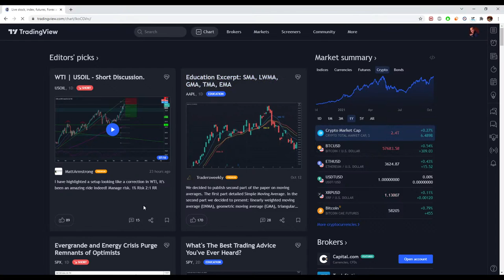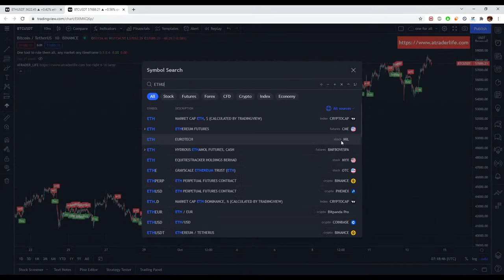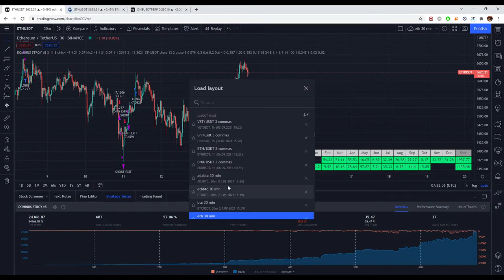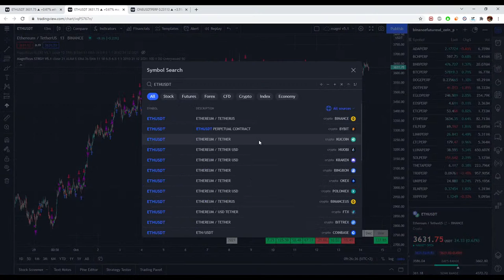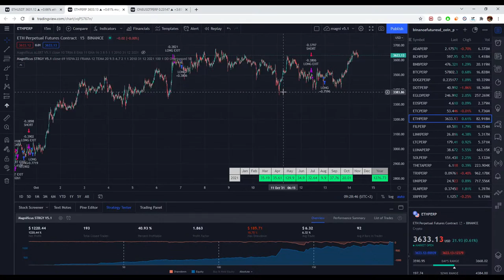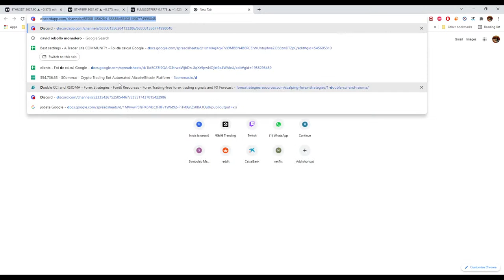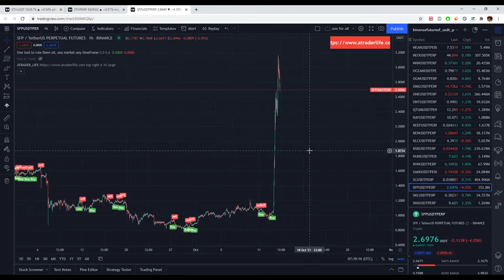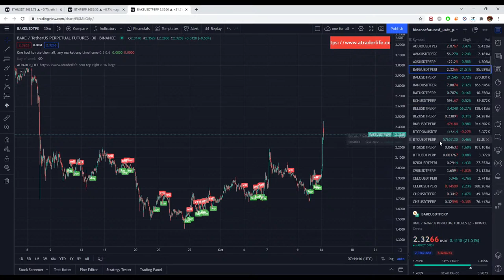Crypto market analysis - 14 October 2021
I am going to perform an analysis of the entire crypto market using my own strategies and indicators.

Highest quality strategy adapted for any type of financial market.

Multiple millions of dollars of capital from my clients are being used with my DOMINUS strategies.

ABOUT ME
A TRADER LIFE is for anyone with who wants to learn everything there is to know about trading in the financial markets such as Forex, Stocks, Crypto, Commodities and much more. Whether you are a complete beginner or an experienced Trader, my blog will cover you.